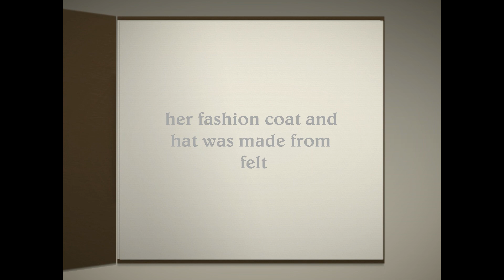Barbie Doll :Sahara new coat and hat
Wow guys watch these videos

A quick video of one of my newest creations, Sahara Duncan
models the new coat i made out of felt :-)